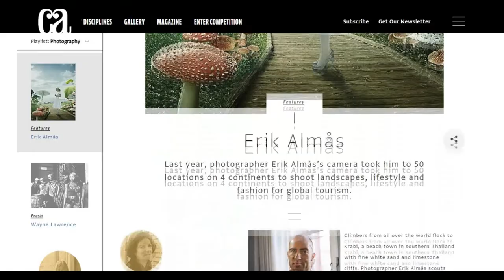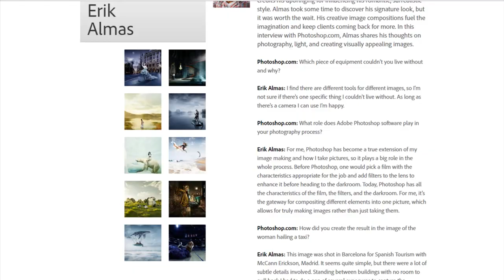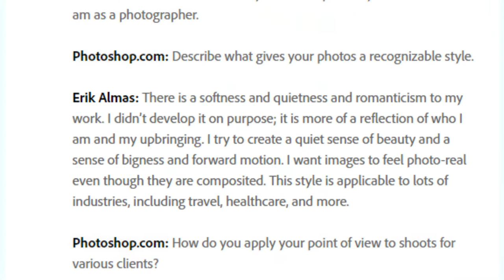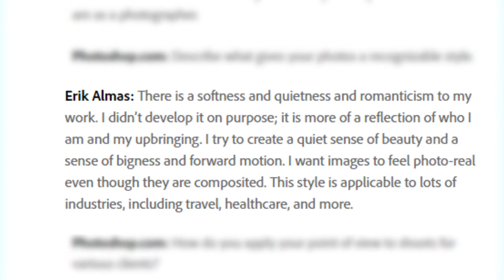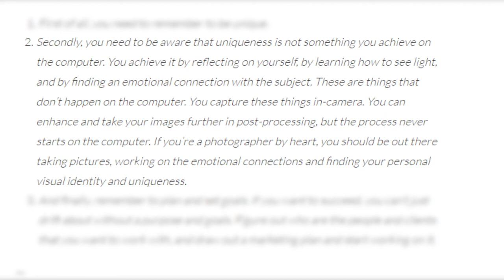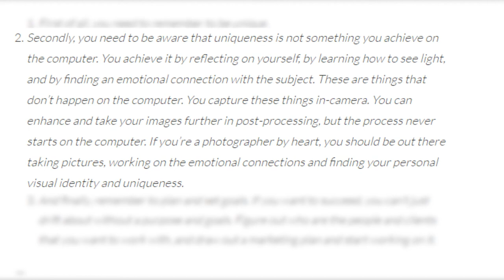Фотограф Erik Almas| 10 лет поиска | OLEG EVSEEV ENG SUBS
Использованные материалы| Sources:
Mузыка| Music: Faeria